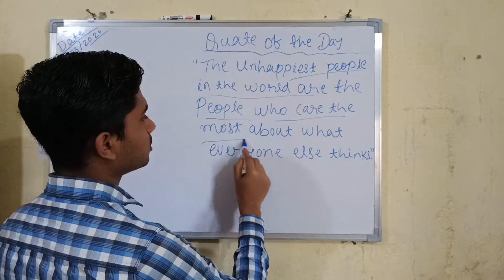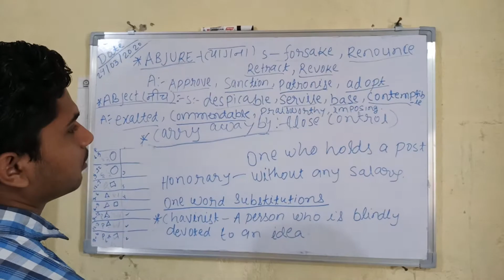Word of the day and quote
For daily improvement words help a lot

english learnig,spoken english,english words,english words with meaning,english words for self improement